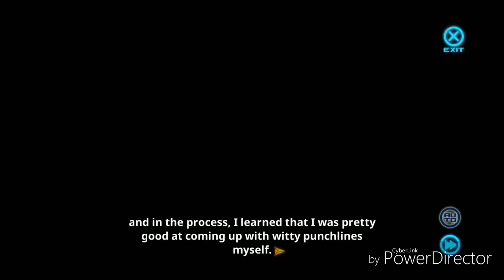Master of Eternity: Rachel Hidden Ep 8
I played other hidden episode and fully level 48 for last episode. Captain helping Rachel with jokes and kindly talk, also she's happy about the Captain.